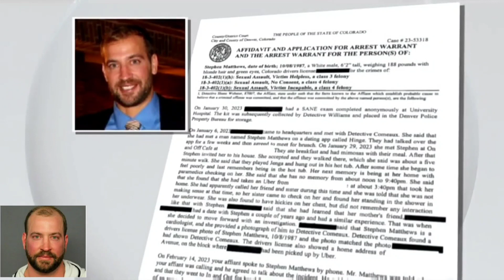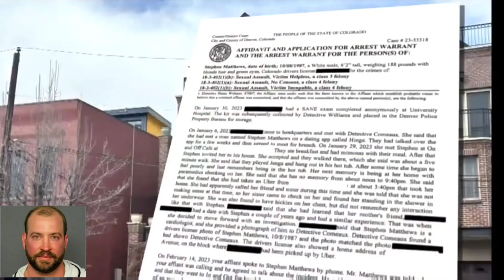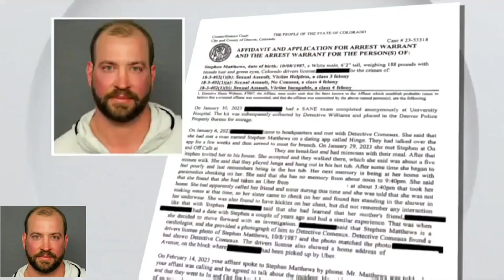Colorado Dr Stephen Matthews 35y old charged with 3 counts of sexual assault